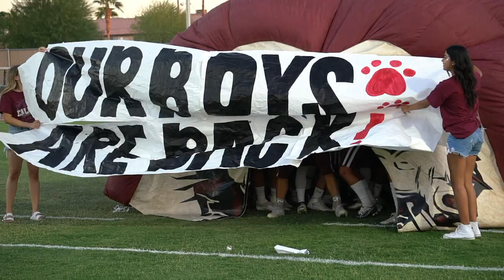CETYS (Mexicali, MX) Zorros vs. Calexico Bulldogs in 90 Seconds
CETYS took the short 20 minute drive across the border from Mexicali to Calexico to take on the Calexico Bulldogs Friday night at Ward Field.

At the end of the night, it would be Calexico who would come away with the victory over the Zorros, with the ending score being Zorros - 6, Bulldogs - 31, improving Calexico to a strong 3-0 start in the early season.

Check out our "Game in 90 Seconds" video to get a glimpse into what went down at Ward Field on Friday night.